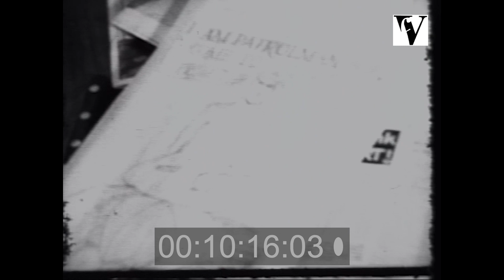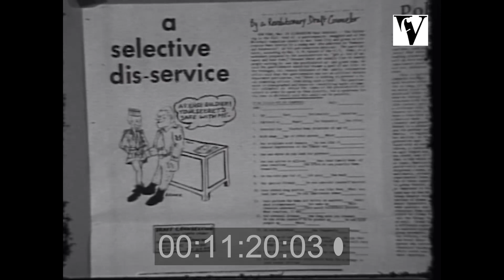1968, Anti-War, New York city, Rat Subterranean News, Jeff Shero, Alice Embree Gary Thiher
Compilation. 0 – 4.00  Anti-war protests at Fort Hamilton, Brooklyn, induction center 4.00 – 5.00   Anti-war demo, Central Park, NYC 5.00 – 6.00  Judy Collins sings 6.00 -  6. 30,  Refuseniks on stage
6.30 – 8.30  Weather Undergound self-defense class 8.30 – 8.40  Abbie Hoffman 8.40 – 14.30  Anti-war rally, Washington Square Park, 14.30 – 18.00  Anti-war street theatre, 18.00 – 23.00  Grand Central Station Yip-In 23.00 – 23.40  Abbie Hoffman, 23.00 – 23.30  Man wounded in Grand Central Station Yip-In.